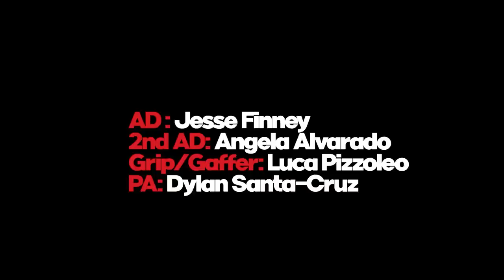Indie Music Videos | Playlist Vol. 1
𝗝𝗼𝗶𝗻 𝗢𝘂𝗿 𝗥𝗲𝗰𝗼𝗿𝗱 𝗖𝗹𝘂𝗯 📬🎶
Each month we mail out a postcard that doubles as a vinyl single. These actually play on turntables and feature a handwritten message on the back from that month's featured artist.
𝘗𝘴𝘴𝘵... 𝘜𝘴𝘦 𝘵𝘩𝘦 𝘤𝘰𝘥𝘦 "𝘗𝘌𝘕𝘗𝘈𝘓" 𝘵𝘰 𝘵𝘳𝘺 𝘺𝘰𝘶𝘳 𝘧𝘪𝘳𝘴𝘵 𝘰𝘯𝘦 𝘧𝘰𝘳 𝘫𝘶𝘴𝘵 $2

𝗧𝗿𝗮𝗰𝗸𝗹𝗶𝘀𝘁:
[00:00] Blue Wilson - Big Rock

Directed + Edited By: Stephen Tyler
Produced By: Sho Schrock
DP: Eric Vera
Camera Ops: Kate Ruthenbeck, Neema Sadeghi
Assistant Camera: Michael Nicholas
Gaffer: Michael Wolfe
Colorist: Strack Azar

[04:13] Twin Toes - Ghost Hair

Director : Simon Vanrie
Grading : Xavier Dockx
Production : The Twin Toes Company
Performed by Twin Toes
Produced by Twin Toes
Mixed by PieterJan Coppejans

[08:18] Tomper - Cruise Control

Directed by Garrett Bennion (Marmalade Film Co.)
Art Direction by Steph Driggs

[11:26] JW Francis - Coming Home to a Party

Directed by JW Francis
Shot by Ryan Sherwood
Production assistant Joseph Sherwood
Going Home to a Party produced and mixed by Sahil Ansari

[14:36] Sunderloom - Fireflakes

Réalisation, Direction Photo et Montage: Barbo
Figurants : Andréanne Bérubé, Laurianne Thibeault, Louis Côté, Olivier Laliberté, Félix Giguère-Tardif

[18:46] Sweet and Lonely - Crawling Home When the Morning Comes

Director: Leah Elstad

[21:12] meija - How You Like

Starring:
Jamie Sierota as meija
Marco De La Cruz as The Clerk
Akasia Ruthy Inchaustegui as The Lover
Directed by Redamo Rosa
Produced by Jamie Sierota, Jesse Finney, Redamo Rosa
Cinematography by Jeremy Basset
AD: Jesse Finney
2nd AD: Angela Alvarado
Grip/Gaffer: Luca Pizzoleo
PA: Dylan Santa-Cruz
Choreography: Jacke Rios
Dancers: Carolena M Vilavicencio, Miranda Dawson, Isabelle Rose
Band: Daniel Thigpenn, Giovan Polanco, Robby Lattimore, Kyle Moore
Editor: Redamo Rosa
Colorist: Ian Herz

[25:17] abracadabra - Talk Talk

Video by Rainbow Tunnel
Concept & styling by abracadabra
Special thanks to "the band" - Dylan, Greg, Tom, Ava, Taylor, Curtis, Lisza, Athena & Vanessa.

[29:29] Michael B. Thomas - Berlin

Written and performed by - Michael B Thomas
Drums performed by - Lachlan Banner
Video shot and directed by - Ewan Barr and Tom Barr
Featuring - Matt Pownall, Ewan Barr and Stan Braddock

[32:57] Peli Gene - Pipe Dreams

Directing: Braxton Mahaney
Cinematography and Editing: Braxton Mahaney
Mixing/Production: Gabriel Parker
Mastering: Erik Thorsheim